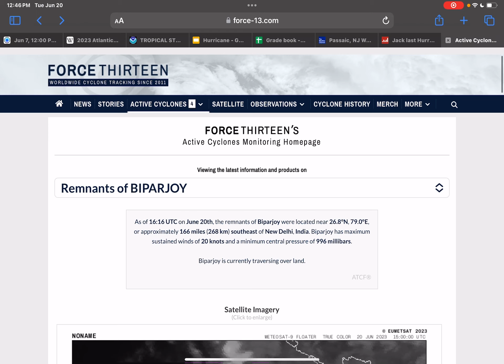Remnants of Biparjoy-￼Update 2